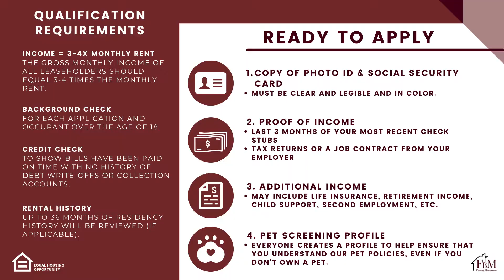1230 W 3rd - Stunning 3 Bedroom, 2 Bathroom Home in Corsicana, TX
You are going to love this stunning three-bedroom, two-bathroom home in Corsicana! This home features wood & tile flooring, two living spaces, spacious bedrooms, a laundry room, and a dining room. The location is perfect, close to schools, parks, churches, and just minutes away from Downtown Corsicana. You are going to love the backyard, perfect for relaxing or entertaining. This home won't last long, so make plans to see it TODAY! Come make your home with us and visit our or call us to schedule a viewing today.

Note: Non-refundable $50 Application Fee, Rental Insurance is Required, Pets are subject to approval and additional deposit and fees, Only One Side of the Carport Can Be Used by Tenant, No Garage or Storage.